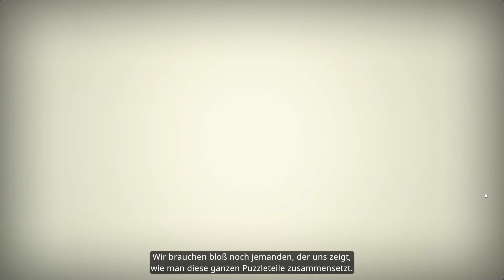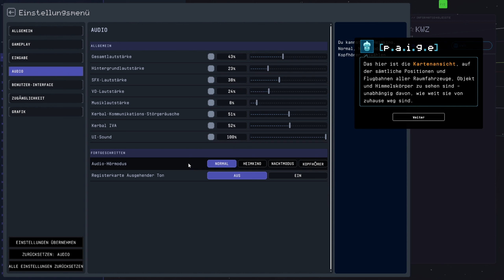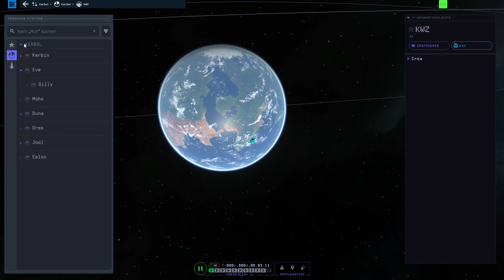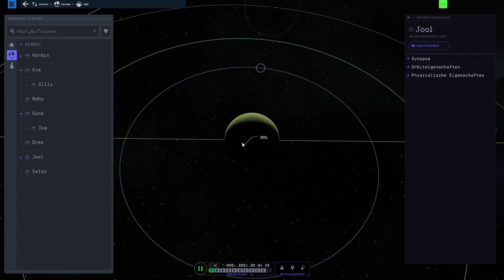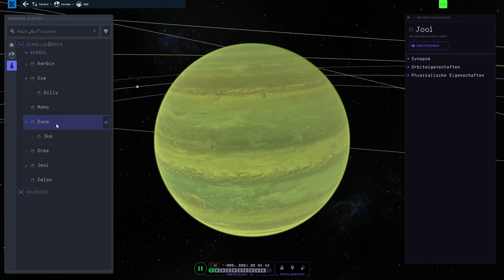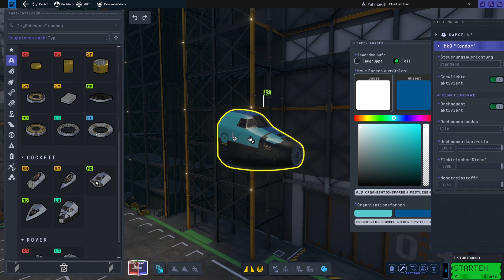Angespielt: Kerbal Space Program 2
Kerbal Space Program 2 ist der Nachfolger des erfolgreichen Weltraumflug-Simulationsspiels Kerbal Space Program.